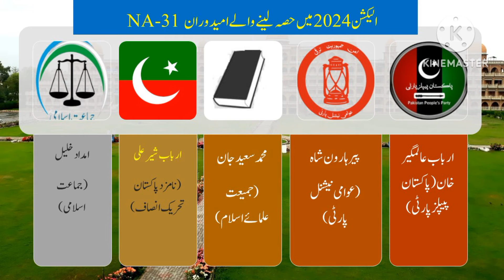PAKISTAN Election 2024 NA 31 / Peshawar PTI vs ANP / Arbab Sher Ali vs Peer Haroon Shah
This video is related to all information about National assembly halqa no NA 31. This seat is belongs to District Peshawar kpk. Its about pti vs Awami national party candidates.
its all about halqa no NA 31#pakistan